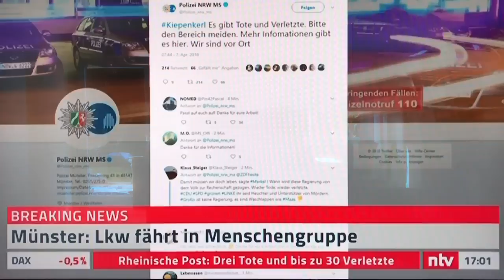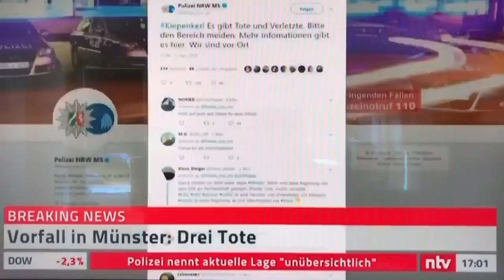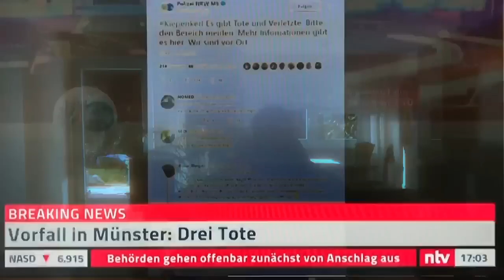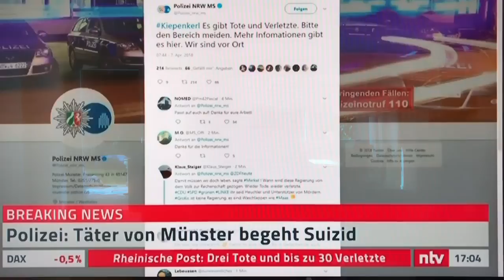Anschlag in Münster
LKW fährt in der Altstadt in Münster in Menschenmenge. Jetzt: 17:00 3Tote mindestens 30 Verletzte. Täter begeht Selbstmord. Hat sich erschossen.